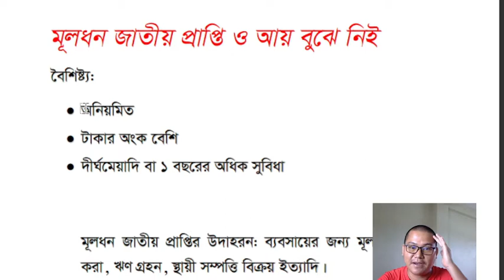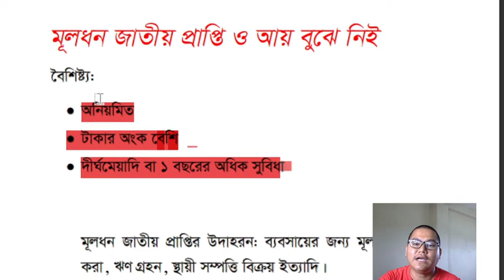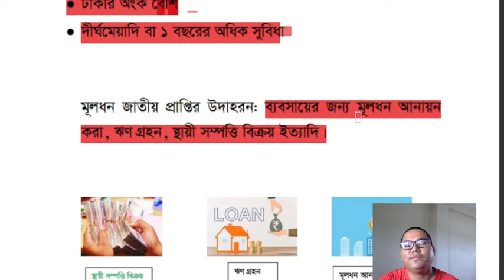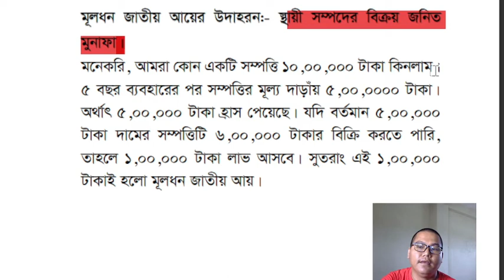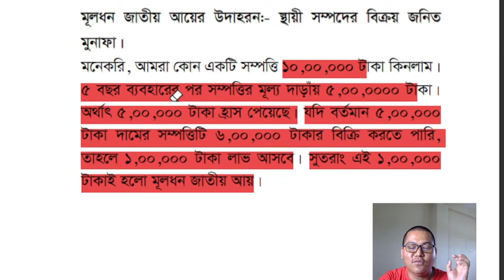মূলধন জাতীয় প্রাপ্তি ও আয় । Accounting। Easy way to understand capital gains and income।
An easy way to understand capital gains and income. It is one of the most important part of accounting science. Transactions are divided into 2 categories based on transactions. Namely:- Profit transactions and capital transactions. The video is made on these two bases.